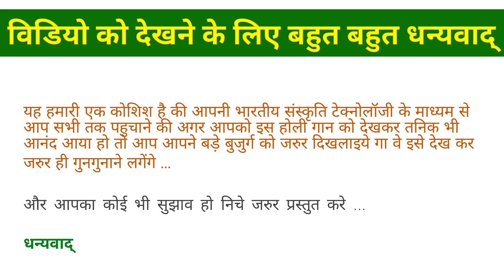जईसे लचके लवंगिया के दाड गोरी हे पातरी ➤ Magahi holi song ➤ देहाती होली Village Holi desi holi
This video is recorded on the occasion of holi. it's name is jaise lachke lawangia ke dad gori he patri. This type of holi is celebrated in the reasion of maghadh Bihar.

होली :
जईसे लचके लवंगिया के दाड गोरी हे पातरी
सनवा अइसन गोरी पातर होइहे
फुलवा अइसन सुकवार गोरी हे पातर होइहे   ||

jaise lachke lawangia ke dad gori he patri
sanwa aisan gori patr hoihe
fulwa aisan sukwar gori he patr hoihe

More HOLI  ➤

This holi is reginal holi is it is celebrated in the region of magadh bihar. if we talk about these particular videos it is of village chaita in district Gaya of state Bihar. And in most of the video Sri Kamta Singh is the person who sang our traditional holi. i hope the people of bharatwarsh may remember these culture. our aim is cover those cultural events which is on the red line. if you are want to know more about us you mail :